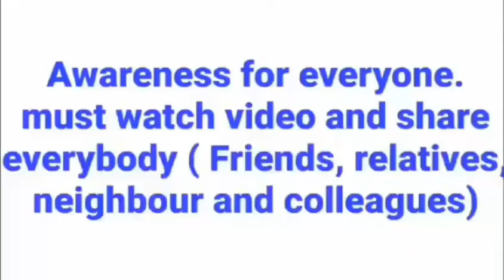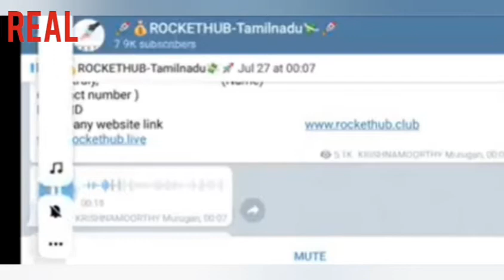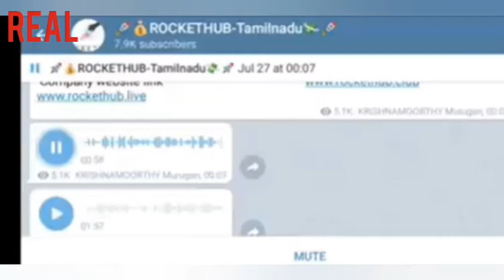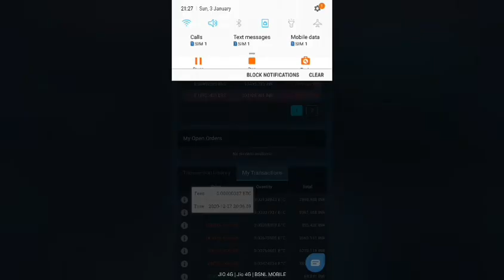Part time work| Earn easy income | No investment Daily Unlimited Income| Become Rich Reel Vs Real